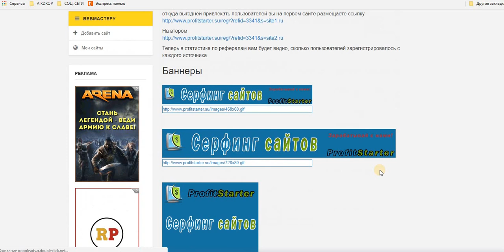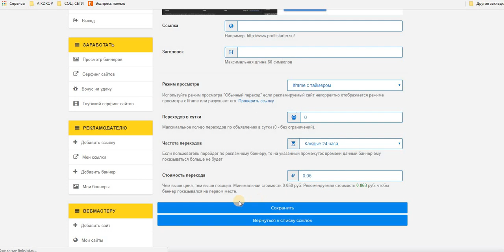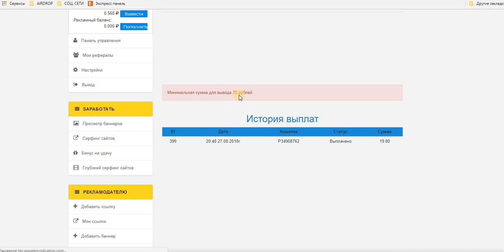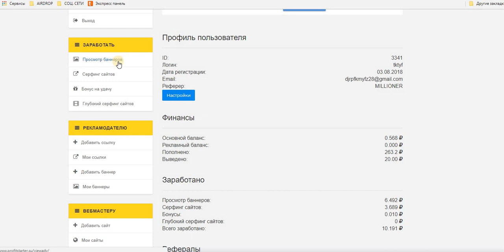Без вложений. Букс ProfitStarter Проверила на Вывод. Платит!